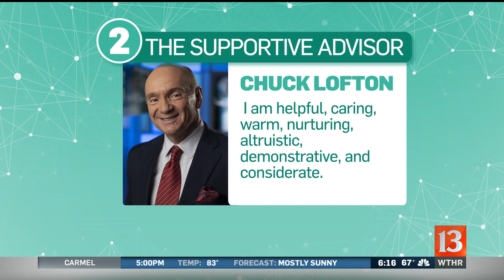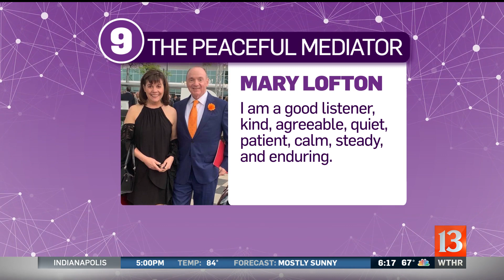Chuck's Enneagram type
Chuck reveals his Enneagram type.